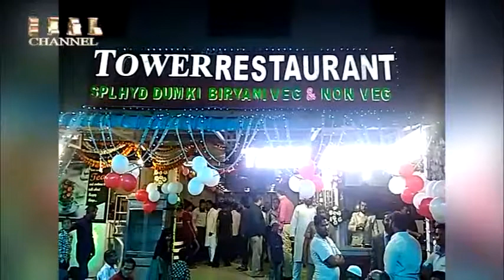Fiza Tower Inaugration